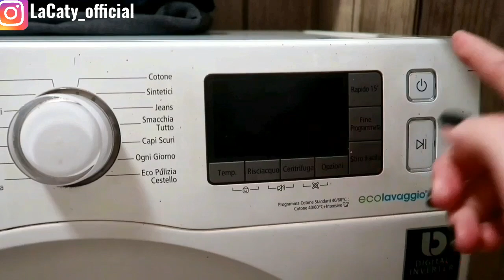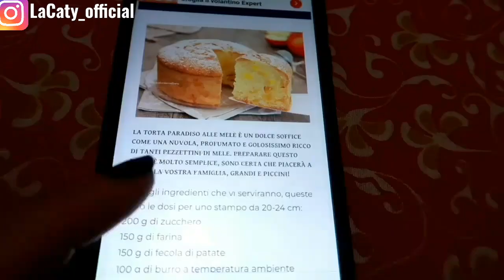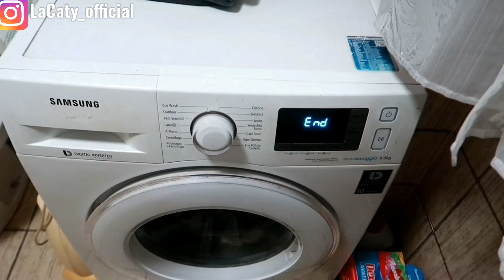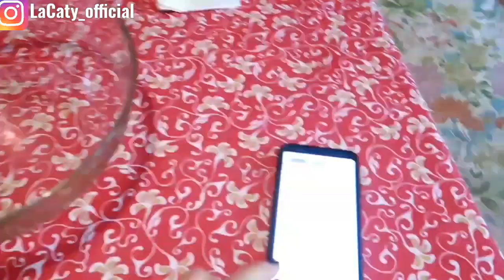TORTA PARADISO ALLE MELE🥧 || NUOVI TRUCCHI💄 || NUOVO AMMORBIDENTE LENOR! || La Caty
VIDEO PRECEDENTE ⬇️
SHOPPING DA ACQUA E SAPONE 🛍️|| SPAGHETTI ALLE VONGOLE 🍽️ || NUOVA SKINCARE || La Caty⬇️